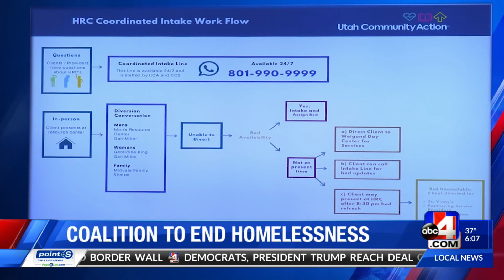Coalition against homelessness combats claims that there aren’t enough beds